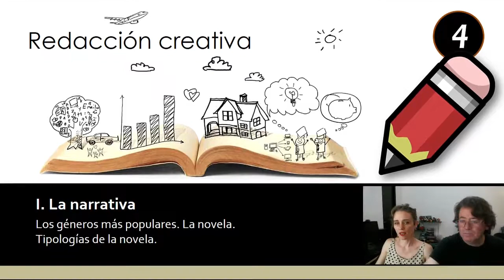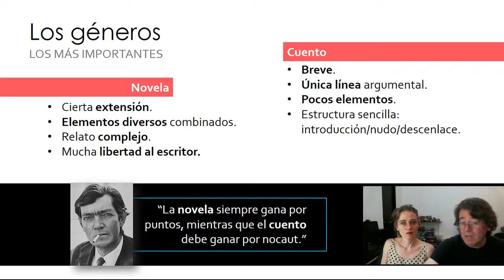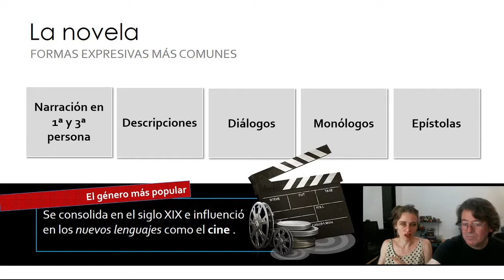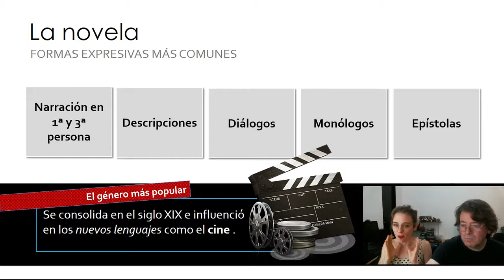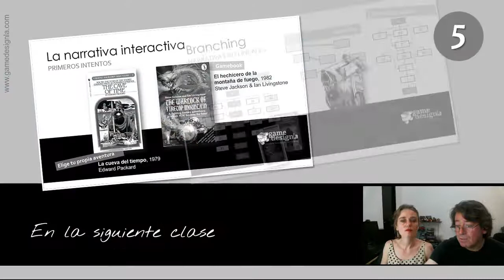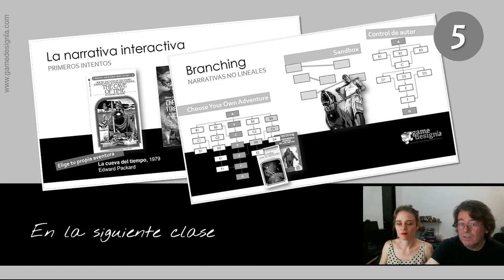Curso de Redacción Creativa - Clase 04: Los géneros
En esta clase: Los géneros más populares. La novela. Tipologías de la novela.

En Amazon